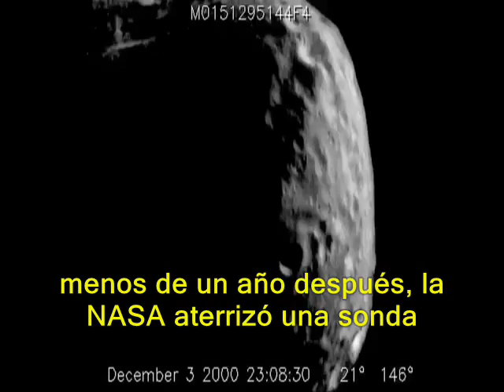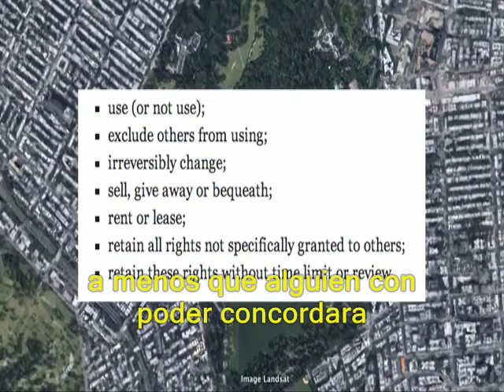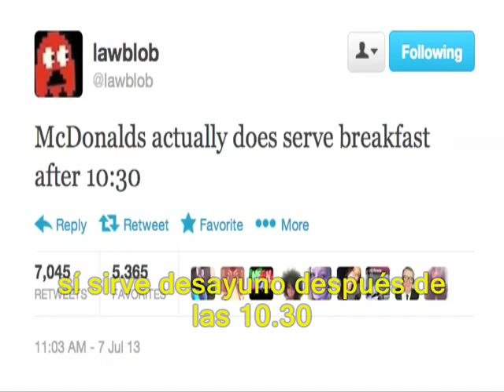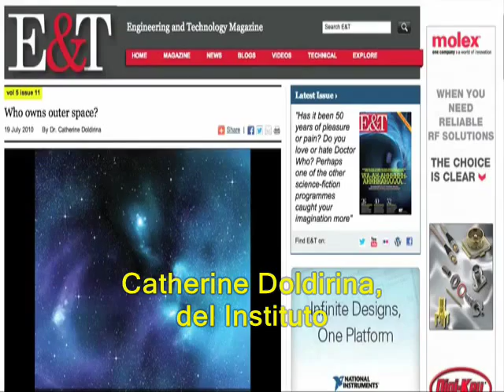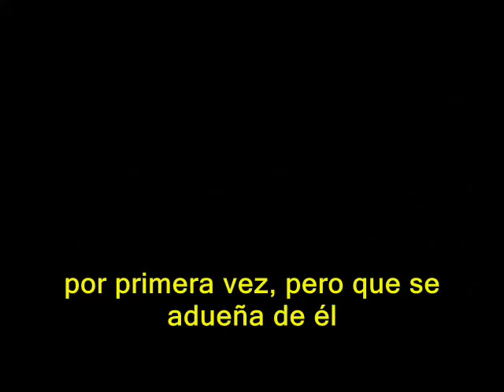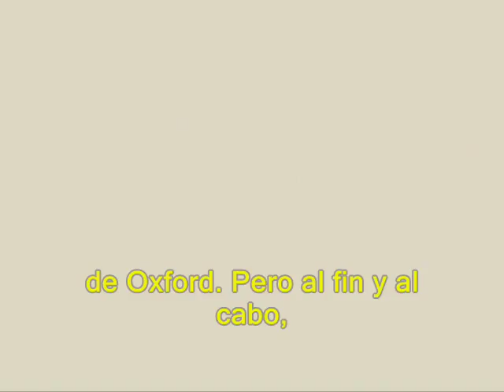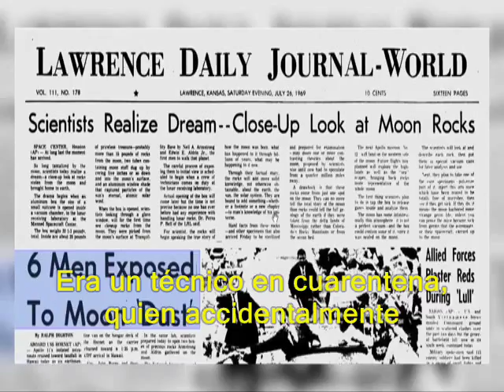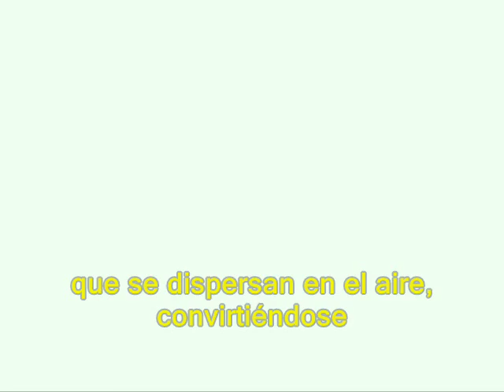Vsauce - ¿Quién Es El Dueño De La Luna?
RECURSOS Y LINKS DEBAJO!

a saber:
"Mars Bar" por Mat Andasun
"Girl on the Beach" por Alexander L'Estrange
"Bossa Continua" por Tim Garland

Armas, Gérmenes y Acero